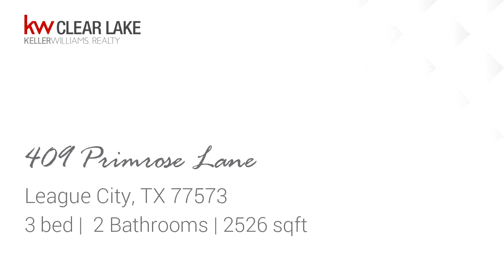Residential for sale - 409 Primrose Lane, League City, TX 77573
Beautiful home in The Meadows. Desired floor plan that NEVER flooded. This home offers high ceilings with an open floor plan from the kitchen to the family room. The large kitchen has a huge pantry, extended breakfast bar and island. Elegant dining room has crown molding. Grand owners suite is spacious. Luxurious larger soaking tub, separate walk-in closets, double sinks, and separate shower in bathroom. The 4th bedroom is currently being used as an office with French doors and a closet. There is a work area in the 2 car garage with 2 car porte cochere. Close to sought after CLEAR CREEK ISD schools. Easy access to I-45. Ready for a fast move in if necessary.

Bedrooms: 3
Bathrooms: 2
Square Feet: 2526
Price: $284,000

04/02/2019 05:57:42 pm

Last modified: